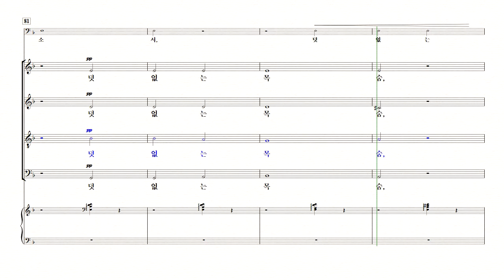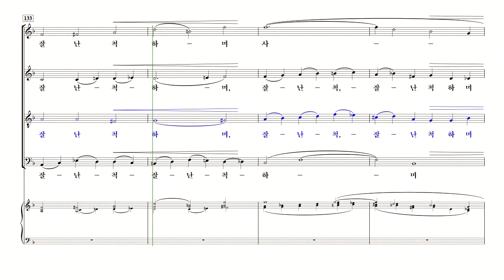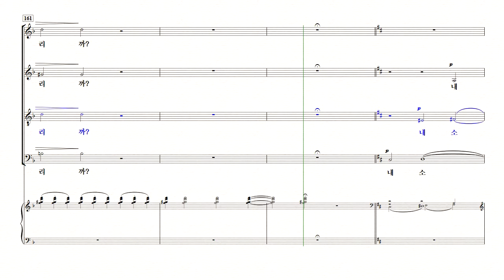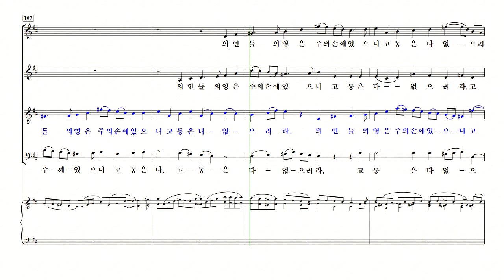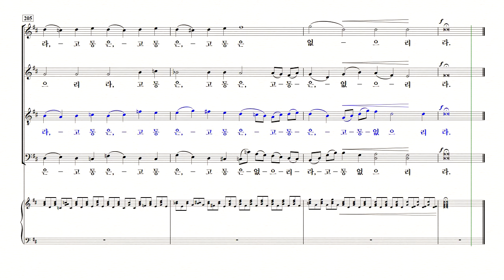[중앙아트] 브람스 독일 레퀴엠 03. 주여 내 목숨이 멈출 때를 알게 하소서 테너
독일 레퀴엠
03. 주여 내 목숨이 멈출 때를 알게 하소서

✔이번 브람스 레퀴엠의 한국어 악보는 노벨로에서 출판한 신판 Breitkopf & Härtel의 풀 스코어를 따른 것으로 나영수 교수님의 번역 작업을 통해 출판되었습니다.  노벨로의 악보는 브람스의 친구 Eusebius Mandyczewskirk가 편집했던 악보이며, 이 악보는 오케스트라 악보에 더욱 가까운 형태를 지니고 있습니다. 독일어로 표시된 빠르기는 브람스 자신이 붙인 것이며, 메트로놈표시 역시 작곡가가 원래 넣었다가 후에는 넣지 않은 것으로, 이 판에서는 참고를 위해 표기하였습니다. 본 머리말은 노벨로 쓰여진 Michael Pilkington의 서문의 내용을 바탕으로 하여 올립니다.